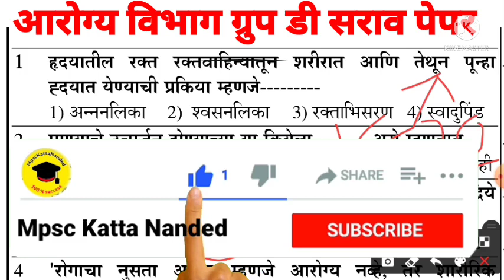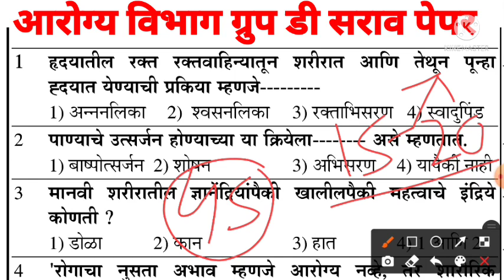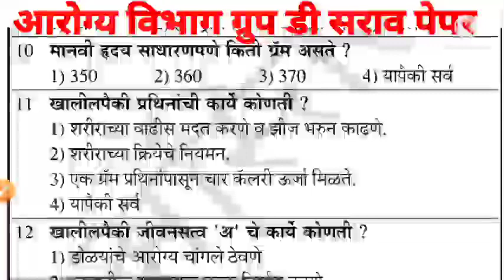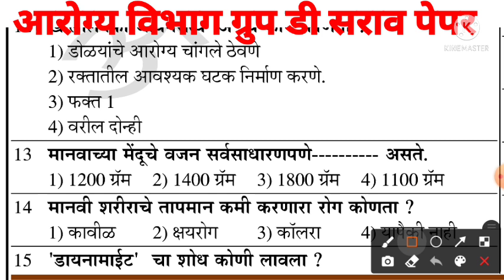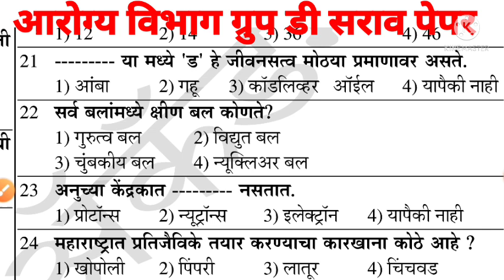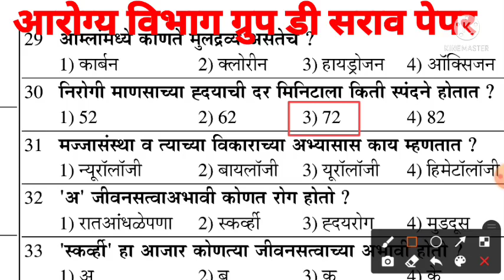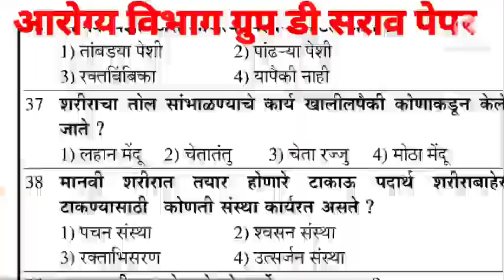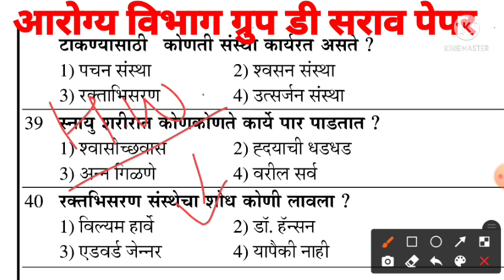Arogya vibhag group d question paper | Arogya vibhag group d syllabus | Arogya vibhag bharti 2021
नमस्कार विद्यार्थी मित्रांनो या व्हिडिओ मध्ये आपण आरोग्य विभाग भरती गट ड साठी अत्यंत महत्त्वाचे प्रश्न पाहणार आहोत.  असेच प्रश्न तुमच्या ऑफलाईन पेपर मध्ये विचारले जातील . यातील सर्व प्रश्न उतरे या आधिच्या झालेल्या पेपर चा संदर्भ घेऊन तयार केलेले आहेत.

✧༺♥༻✧*＊✿❀　❀✿＊*◡°  ✧･ﾟ: *✧･ﾟ:*

🔥 Follow Me 🔥

💘Searching keywords 👇

Arogya Vibhag Bharti Group D Previous year Question Paper
Arogya vibhag bharti question paper
Arogya vibhag group c previous year question paper

Thanks & Regards

Team mpsckattananded